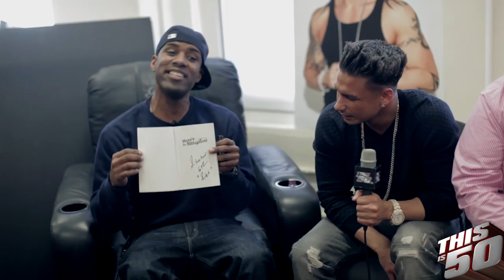The Pauly D Project Cast Talk Groupies, 50 Cent & What We Can Expect From The Show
Thisis50 & DJ Whoo Kid recently spoke to The Pauly D Project cast for an exclusive interview.

They talk crazy male and female groupies, the concept of their show, Snooki, how they all met, Pauly talks signing with 50 Cent & much more!

Download the theme song from The Pauly D Project on iTunes now

Night of My Life (feat. Dash)

The Pauly D Project Cast Talk Groupies, 50cent & What We Can Expect From The Show

TAGS: Snookie jerry ryan dj pauly d dj biggie sway coldplay The Pauly D Project Trailer: First Look At Pauly D's MTV Spinoff reality show spinoff jeresy shore exclusivr first season episode 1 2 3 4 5 fight sitaution